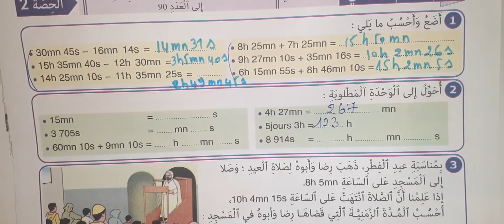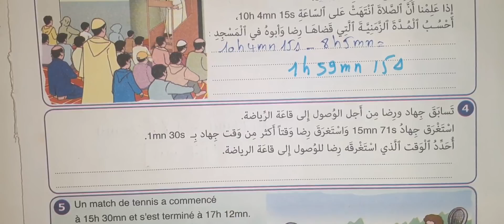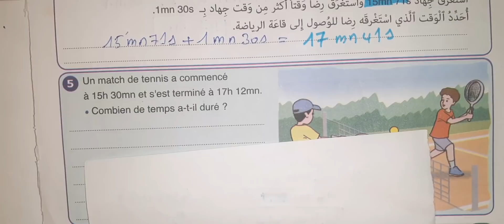النجاح في الرياضيات المستوى الخامس ابتدائي صفحة 98